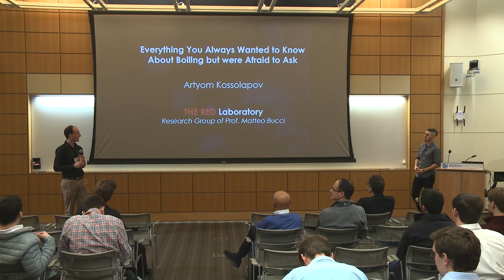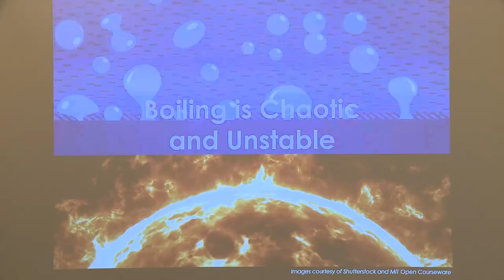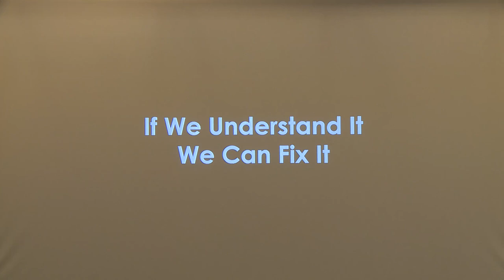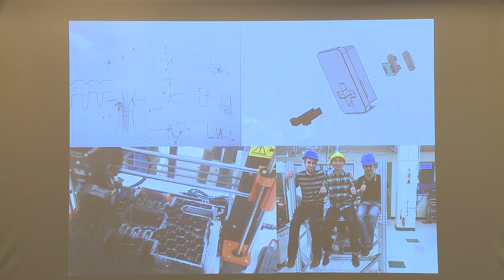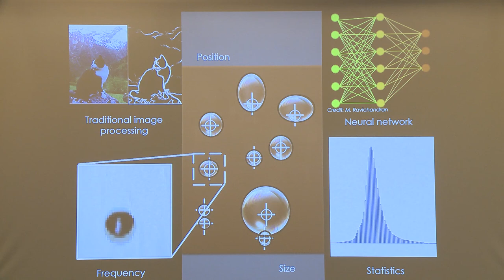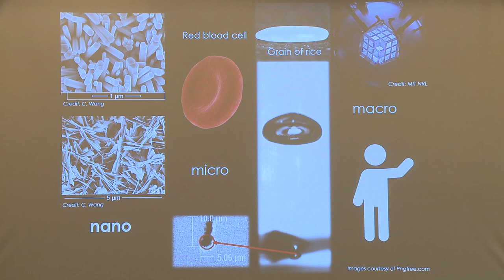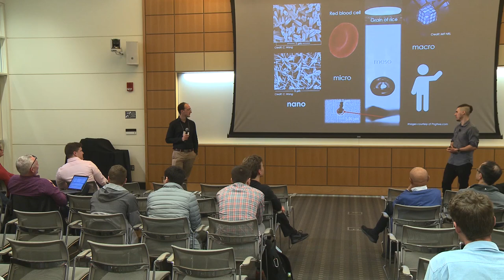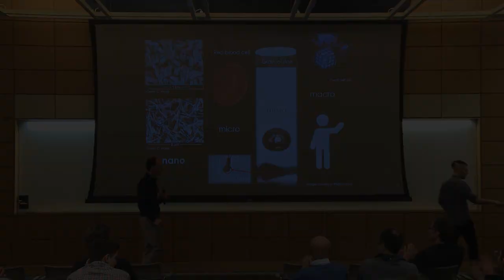NSE Graduate Research Expo 2019: Artyom Kossolapov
Everything you always wanted to know about boiling but were afraid to ask.